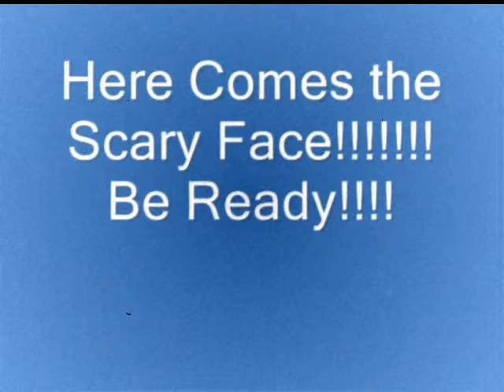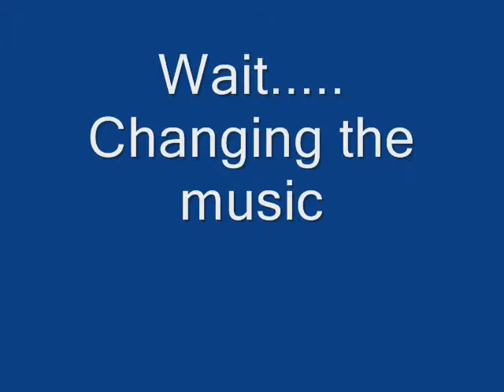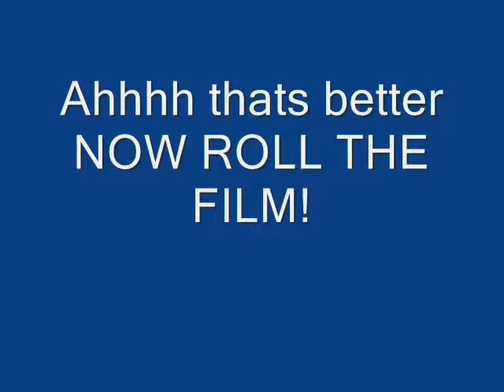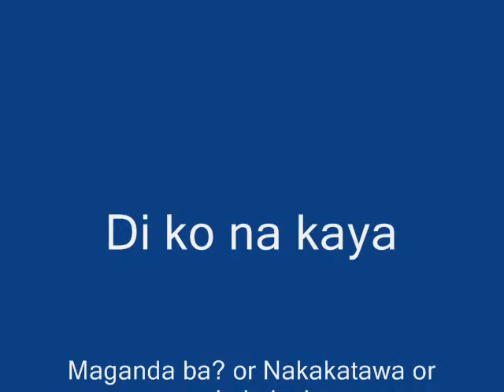6 Excellence:We Us